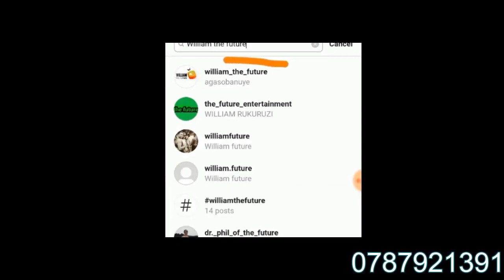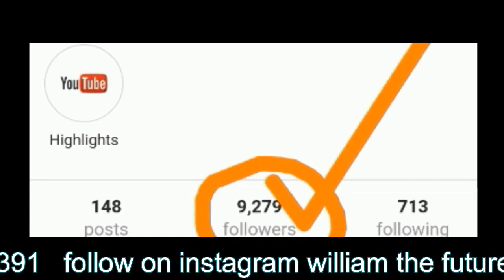AGASOBANUYE HOPE EP1(S4)(2020)0787921391